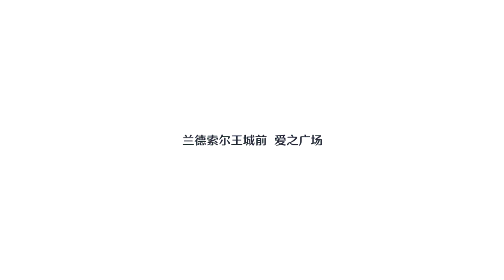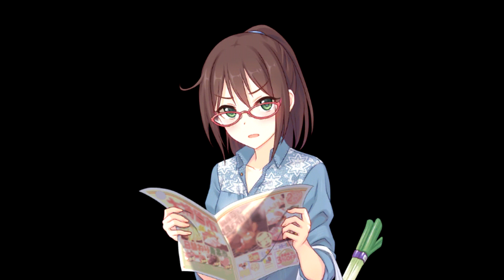公主连结Re:Dive大神美冬（田所梓）子龙 全8话 中文角色故事 ミフユ 「プリコネR」Princess Connect! Re:Dive Chinese Subtitle